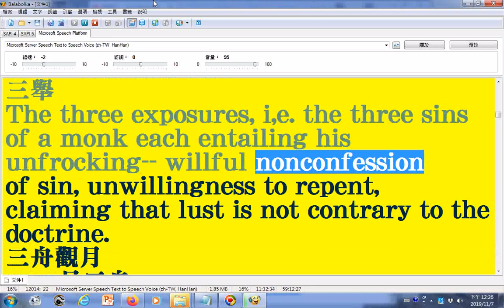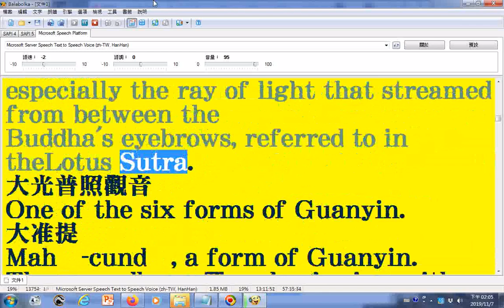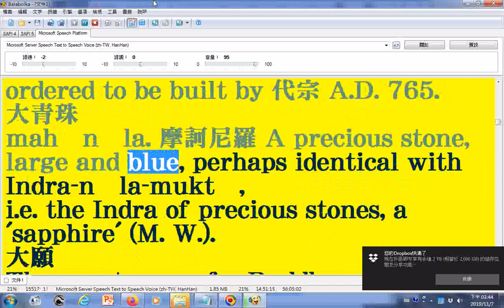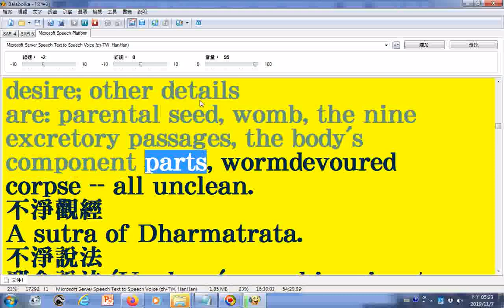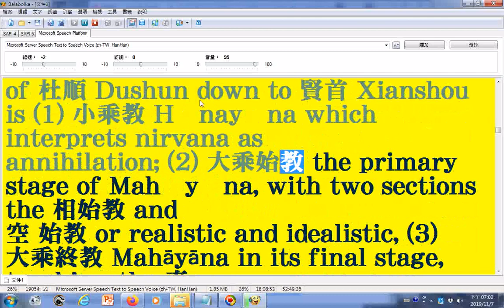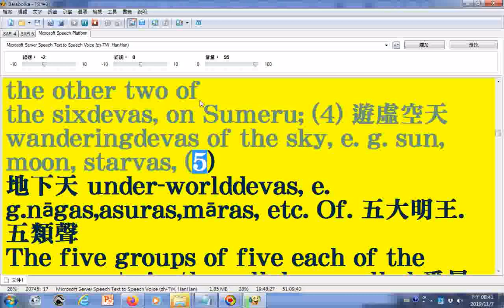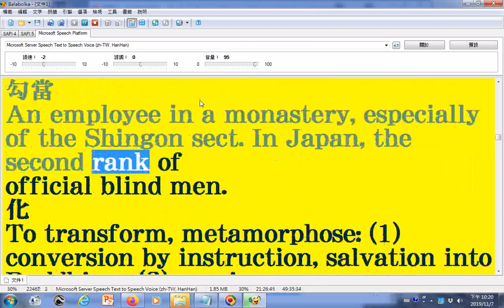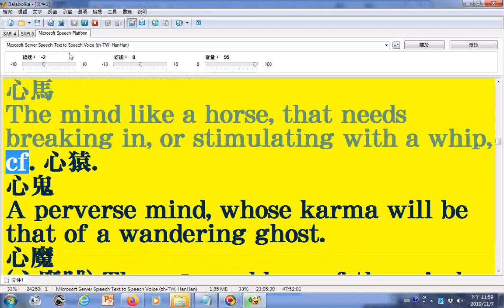朗讀soothill hodous ddbc佛學漢英大辭典1320頁02文字由pdf檔取來由法鼓佛教學院圖書資訊館數位典藏組提供可用記事本程式開啟